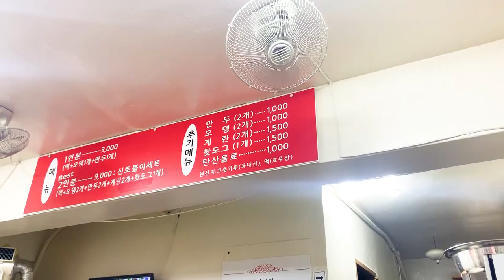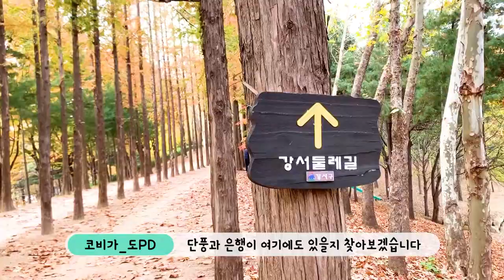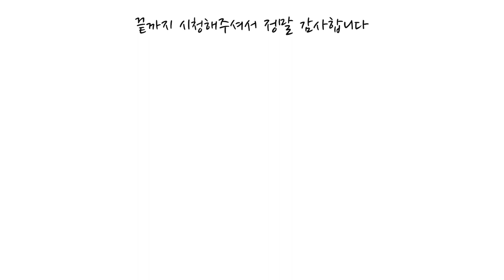단풍 아직 안끝났다ㅣ서울 가을 단풍 명소ㅣ어린이대공원ㅣ서남환경공원 서울여행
단풍도 아직 안끝났어요!
심지어 어제 다녀왔어요!!

근데 오늘 비...후.

서울의 동서남북 단풍명소를 찾았다
먼저 동쪽에 어린이 대공원 광진구 토박이 도PD가 소개하는
어린이 대공원 단풍 즐기는 법!
서쪽 끝 마곡 근처의 서남환경공원 메타세콰이어길!
아직 남북 남았다

코비가와 함께 단풍 여행 함께 떠나 보시죠!